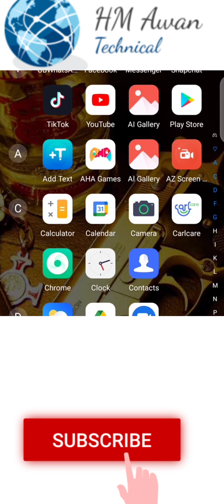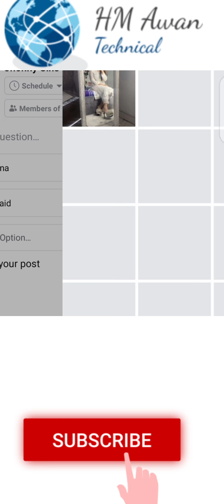How to create Poll in Facbook Group H.m awan 2021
Assalmu Alikum
How to create poll in facebook group make facebook poll easy way